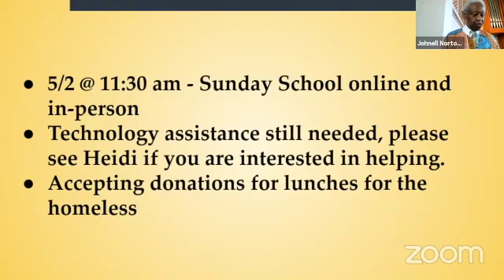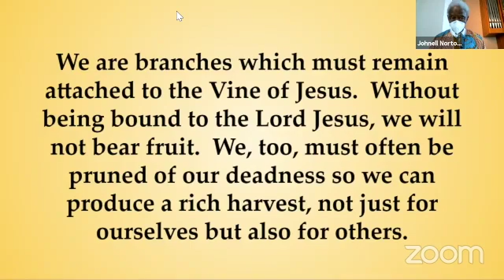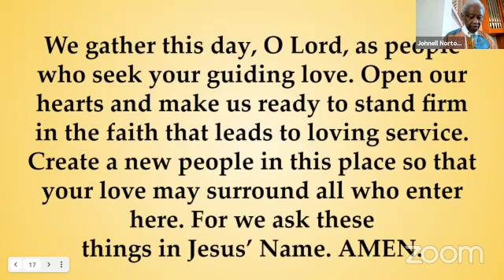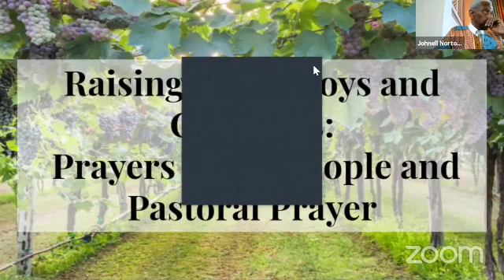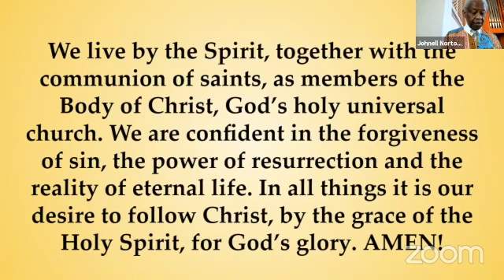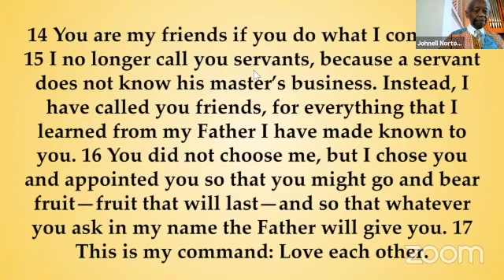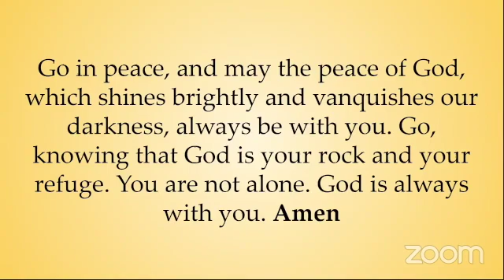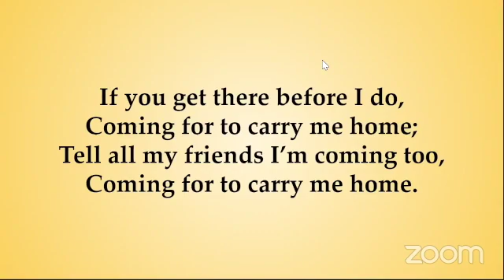Worship Service for May 2, 2021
Scripture: John 5:1-17 (NIV)
Message:  "WE ARE THE BRANCHES"
Preacher: Johnell Norton
Children's Scripture: 1John 4:7-21 (NRSV)
Children's Message: "We Love Because God First Loved Us"
Children's Preacher: Heidi Fiore